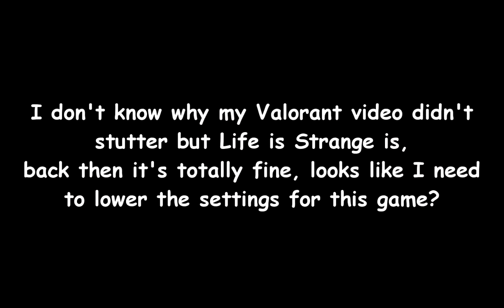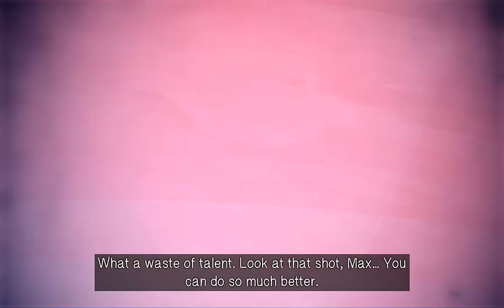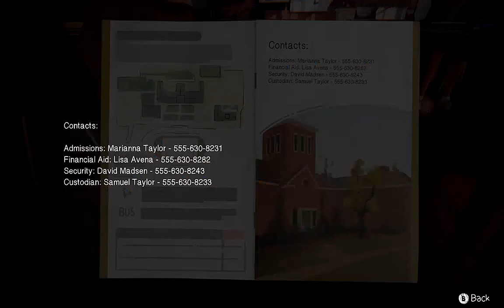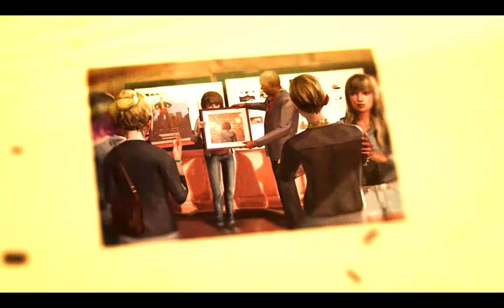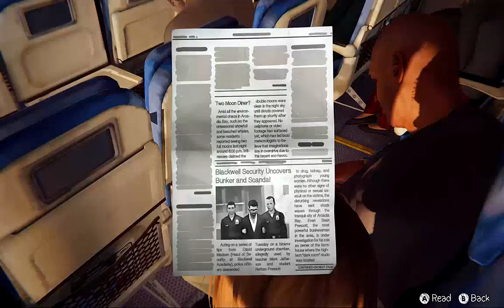Life is Strange (PC Gameplay Walkthrough) (5-1)